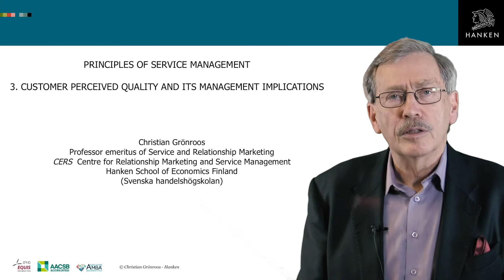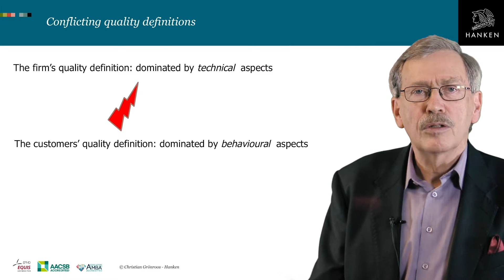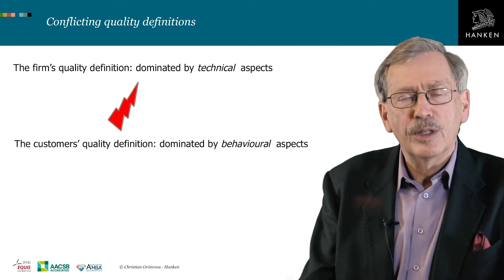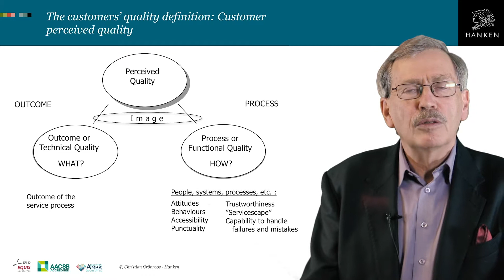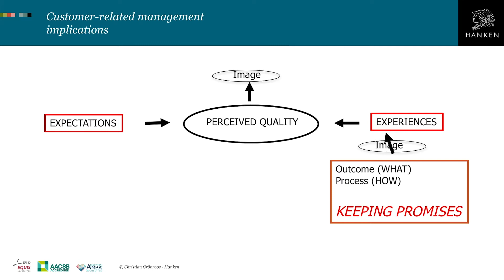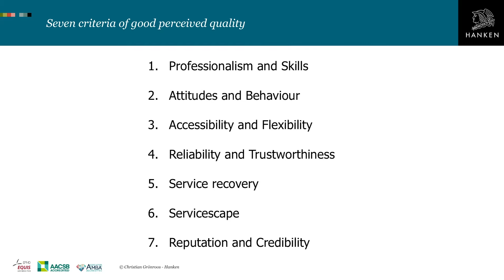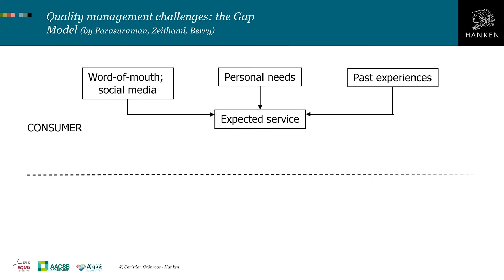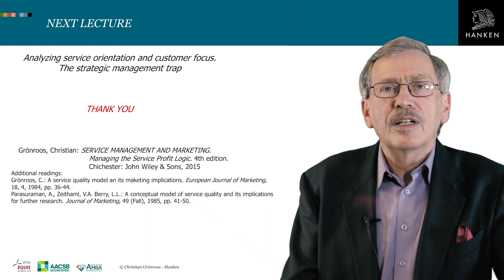3. Customer Perceived Quality and its Management Implications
Find out what the discipline of Service Management can do for your business
Today an increasing number of companies compete on service, not product. As a result, understanding a service-based approach to business is essential - even for product-based businesses.

Learn the latest thinking in Service Management, exploring a service-centric perspective to marketing and management. You’ll examine service as a business model, the value creation process, customer perceived quality and promise management.

Ultimately, you’ll discover how service-based thinking can help you better serve your customer, and overcome a range of business challenges.

Christian Grönroos
Professor emeritus at Hanken School of Economics. Internationally respected specialist in service management. Received the honourary title Legend in Marketing for his research in service management.

Hanken is a triple crown accredited Finnish university with long experience in education and research in business. Located in Helsinki and Vaasa, Hanken has 2,500 students from all around the world.